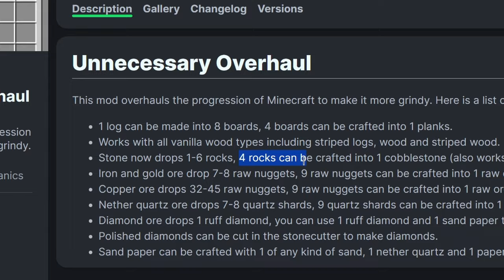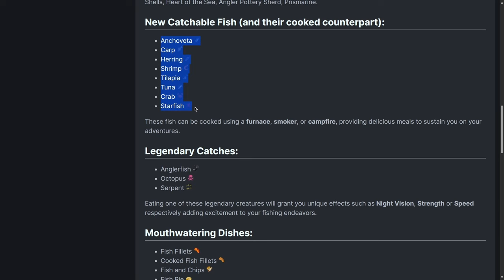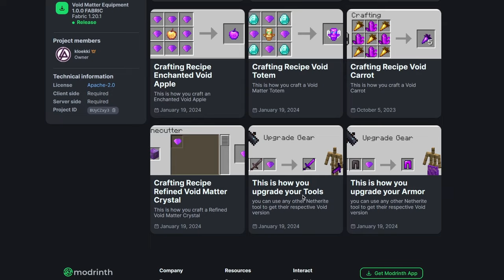👉 TOP 10 MODS INCREIBLES que MEJORAN el SURVIVAL o SMP (Fabric 1.20.X)